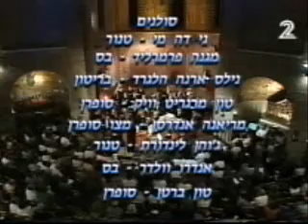J.S Bach Johannes Passion (St. John's Passion) in Jerusalem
Israeli TV production from May 1995. The first minutes of the historical performance in the dormition church in Jerusalem, of the St. John's Passion. guy de Mey is the evangelist, Magne Fremmelid Jesus. Shalev Ad-El conducting Norwegian Soloists Choir and Barokkanerne.